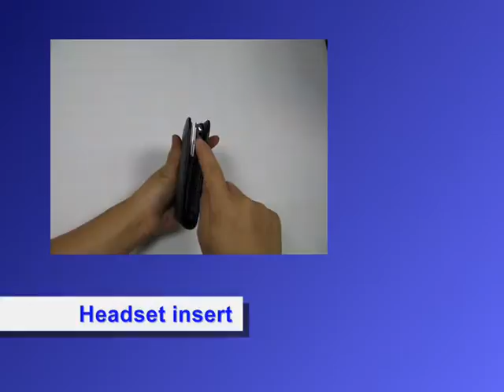PDair Leather Case for BlackBerry Torch 9810 - Vertical Pouch Type (Black)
Built in magnet to sleep the device to save battery life.